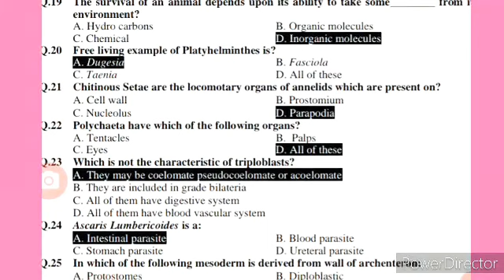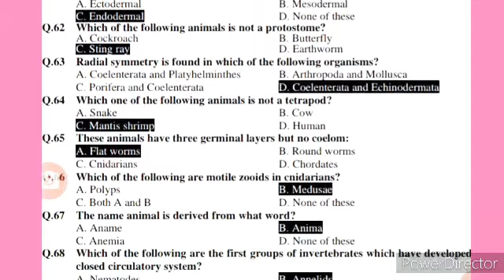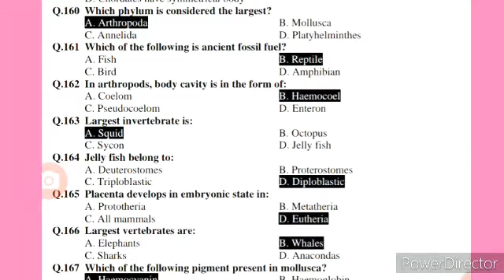Kingdom Animalia PMC Paid All 36 Tests 170 Best solved mcqs for NMDCAT 2022 Practice 🔰⛤✔👍